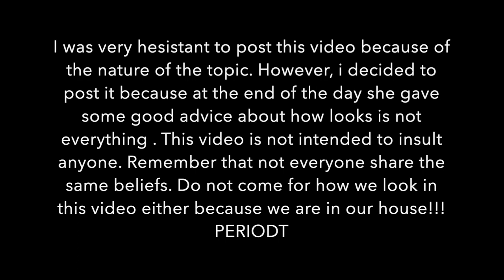PRANKING MY AFRICAN MUM!!!